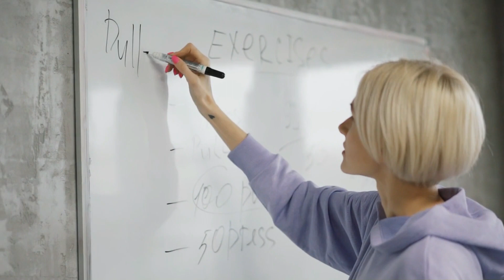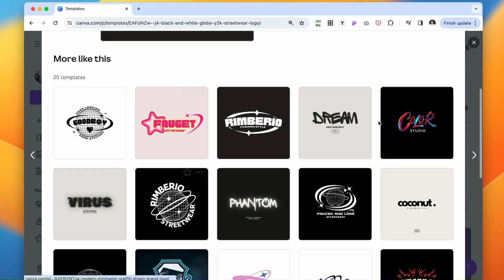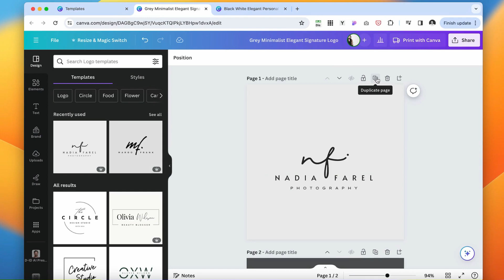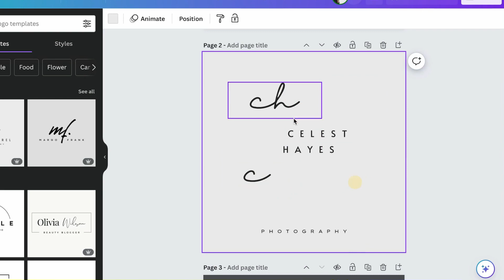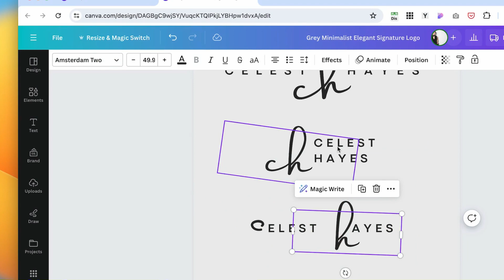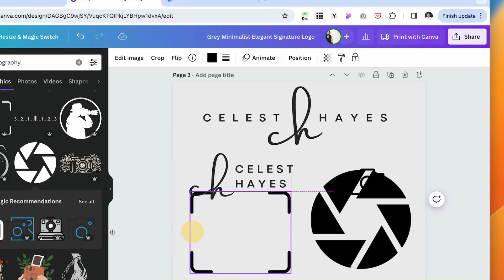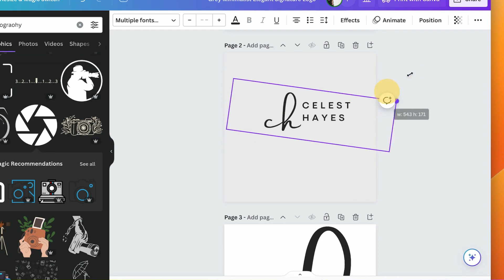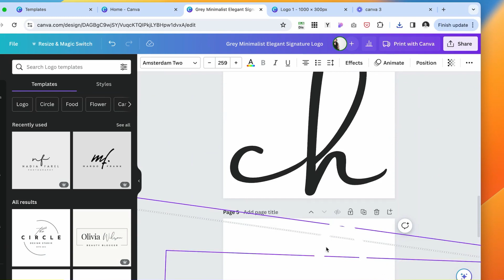Logo Canva Tutorial For Beginners: Business Logo Design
Learn how to design a professional business logo. Canva tutorial for beginners. Follow along step-by-step to create a professional logo No prior design experience needed.